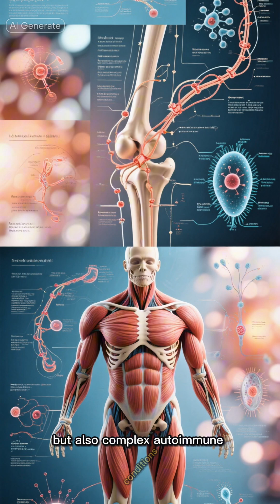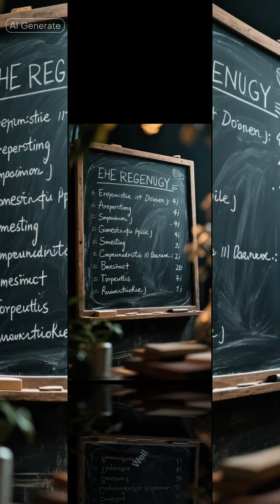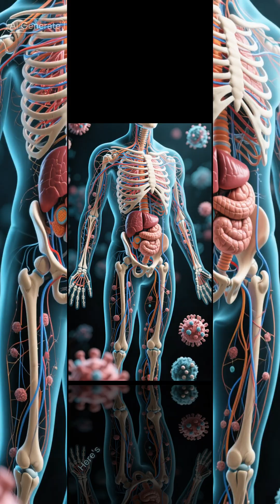Rheumatoid Arthritis (RA) Treatment?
How to Rheumatology Treatment?

Thalassemia | rheumatology is not just about joints – it’s about the immunesystem and overall health . In this video, discover what rheumatology is, the most common diseases like rheumatoid arthritis , lupus , gout , and why early diagnosis matters. Stay informed, stay healthy with Healing Lens – your trusted source for doctor backed health tips and disease awareness .